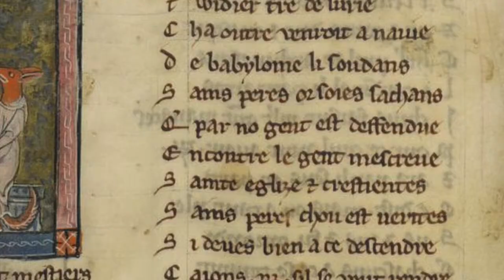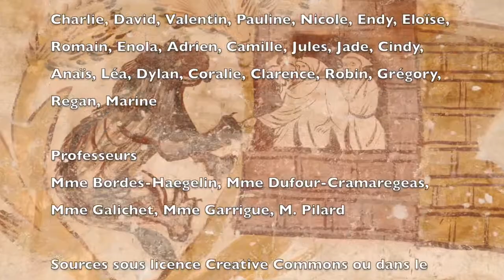Introduction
Cette séquence introduit un documentaire réalisé par les élèves de 5e du collège Leroi-Gourhan du Bugue (24) dans le cadre de leur IDD.